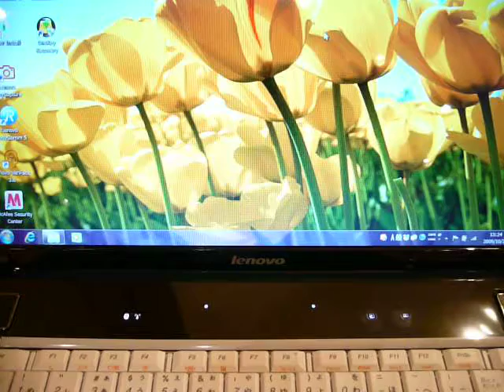IdeaPad Y550のSlidebar